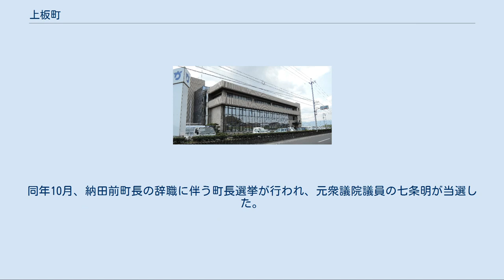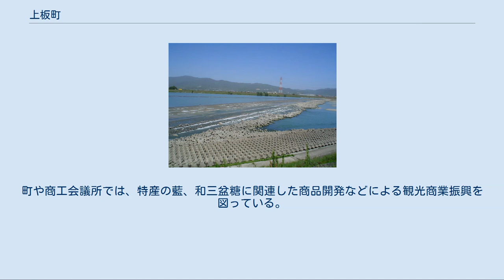上板町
吉野川第十堰 上板町（かみいたちょう）は、徳島県の北東部に位置する町で、板野郡に属する。
町のほとんどが、吉野川の北岸に位置する。
 堰の改良計画をめぐり世論を二分し住民投票も行われた吉野川の第十堰は、この上板町と対岸の石井町の間にある。
産業面では、藍染めの原料となる藍すくもや、高級和菓子などに使われる阿波和三盆糖の産地でもある。
 上板町は徳島県の北東部に位置し、北に阿讃山脈、南に吉野川で挟まれる。
町中央を東西に中央構造線が走り、その北側の山地部と南側の平野部を分ける。
町の最高峰は、標高691mの大山である。
 阿讃山脈を源流とする宮川内谷川、泉谷川、大山谷川などの谷川は複数の扇状地を形成し、古くから人が住みついていた。
一方でこれらの谷川は平野部で天井川となり、古来よりたびたび氾濫を繰り返してきた。
 吉野川は四国三郎とも呼ばれ、暴れ川として知られるが、上板町では農地や牧草地を形成する恵みの川と位置付けられている。
 現在の上板町に相当する地域は、徳島県でもっとも古くから開けた地域であり、阿讃山脈山麓からは、1万年以上前の旧石器時代の石器、縄文土器、平安時代の銅鐸などが出土する。
大化の改新による公地公民制による郡制度により、阿波国では板野郡、名方郡など7郡が設置された。
名方郡は896年（寛平8年）に名西郡と名東郡に分離した。
板野郡は902年に板東郡と板西郡に分割されたが、1644年に両郡は合併されて元の板野郡に戻った。
 江戸時代には徳島藩が農業振興に力を入れ、現在の田畑の殆どがこの時代の新田開発によって開拓された。
また殖産振興政策により阿波藍と阿波和三盆糖の生産が盛んになった。
1889年（明治22年）の町村制施行により、七条村・鍛冶屋原村・引野村・泉谷村が合併して板野郡松島町が、西分村・神宅村・椎本村が合併して同郡大山村が、瀬部村・高瀬村・高磯村・上六条村・下六条村・佐藤塚村・第十新田が合併して名西郡高志村が成立した。
 2008年、し尿処理の中継運搬問題をめぐって続いていた町長派と反町長派の対立が激化。
町長の松尾國玄が議会で否決された中継運搬費を盛り込んだ予算案を専決処分したため、町長の解職請求（リコール）運動が行われた。
3月23日に行われた住民投票の結果、リコール賛成派が反対派の2倍近い得票を獲得し、町長の松尾は失職した。
町長失職に伴う町長選挙が行われ、反町長派で町議会議員の納田伸春が当選し、新町長に就任した。
2013年8月、中学校体育館新築工事をめぐり、共謀して建設業者に最低制限価格を漏らした官製談合防止法違反の疑いで町長の納田伸春と前町長リコールの会の会長の梶田道男らが逮捕された。
同年10月、納田前町長の辞職に伴う町長選挙が行われ、元衆議院議員の七条明が当選した。
 納田徳雄（1955年 - 1962年） 松尾敏夫（1962年 - 1975年） 富永貢（1975年 - 1986年） 吉岡義人（1986年 - 2006年） 松尾國玄（2006年 - 2008年） 納田伸春（2008年 - 2013年） 七条明（2013年 - 2017年） 松田卓男（2017年 - ） 江戸時代から阿波藍、阿波和三盆糖の生産が盛んであった。
いずれも明治後期に輸入品に押されて衰退したものの、現在に至るまで生産は続けられ、上板町の特産品として知られている。
 近年では平野部では稲作を初めとし、キク、洋ニンジン、レタス、ホウレンソウ、イチゴなどの花卉や都市近郊型野菜、山間部では柿や桃などの果樹栽培が盛んである。
また徳島県最大の酪農地帯でもある。
2000年（平成12年）調査によれば、農家数は1107戸、経営耕地面積は田815ha、畑176ha、農家人口は4859人となっている。
 商業に関しては2002年調査で、小売商店数131店、その年間販売額約131億円、卸売り商店数11、年間販売額約6億6千万円となっている。
町や商工会議所では、特産の藍、和三盆糖に関連した商品開発などによる観光商業振興を図っている。
 中学校[編集] 小学校[編集] かつては国鉄鍛冶屋原線が通っていたが1972年に廃止された。
現在、鉄道を利用する場合の最寄り駅は、JR四国高徳線板野駅。
 高速道路[編集] 都道府県道[編集] 主要地方道 一般県道 農道[編集] 大山寺本堂